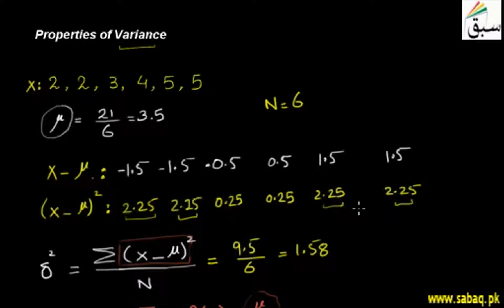Properties of Variance2, Statistics Lecture | Sabaq.pk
Properties of variance, variance of a constant V(a)=0, V(a+X), scalar multiple V(aX), V(a+bX)
This video is about: Properties of Variance2. Practice tests and free video lectures for Physics, Chemistry, Biology, Math’s, Computer Science, English & more subjects are also available at Sabaq.pk. So, subscribe to Sabaq.pk/Sabaq Foundation now and get high marks in your exams.

CLASSES WE COVER AT SABAQ.PK / SABAQ FOUNDATION:

1. KG
2. Class 1
3. Class 2
4. Class 3
5. Class 4
6. Class 5
7. Class 6
8. Class 7
9. Class 8
10. Class 9
11. Class 10
12. Class 11
13. Class 12
14. Class 13
15. Class 14
16. MCAT
17. ECAT
18. CSS

BOARDS WE COVER AT SABAQ.PK / SABAQ FOUNDATION:

1. FBISE
2. Sindh Board
3. KP Board
4. Balochistan Board
5. Cambridge

STUDY MATERIAL WE OFFER AT SABAQ.PK / SABAQ FOUNDATION:

1. Physics Lectures
2. Chemistry Lectures
3. Mathematics Lectures
4. Biology Lectures
5. English Lectures
6. General Science Lectures
7. Computer Science Lectures
8. General Math Lectures
9. Accounting Lectures
10. Statistics Lectures
11. Advance Accounting Lectures
12. Cost Accounting Lectures
13. Practice Tests
14. Physics Practical
15. Chemistry Practical